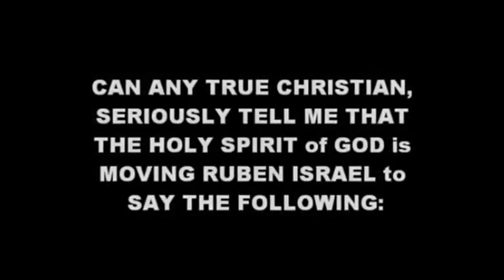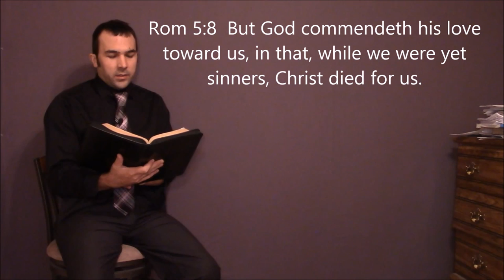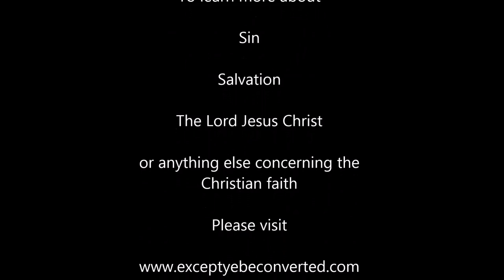Beware of the spirit behind some street preachers